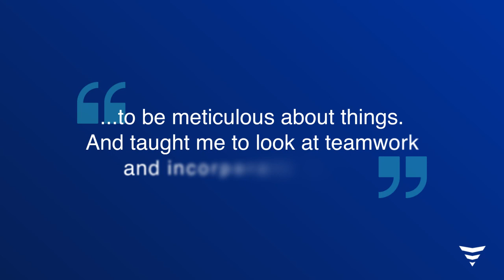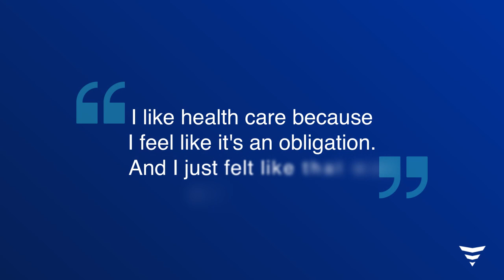Employee Spotlight: DeCarlos, from Military to Fresenius Medical Care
“I like healthcare because I feel like it's an obligation and I just felt like that was part of my calling.“ Hear from DeCarlos, a proud veteran and dedicated member of the Fresenius Medical Care family, as he shares his military journey and reveal how those invaluable skills have been instrumental in providing exceptional patient care as a Clinical Quality Manager. Join us to see how you, too, can be a vital part and continue a legacy of service with our team.